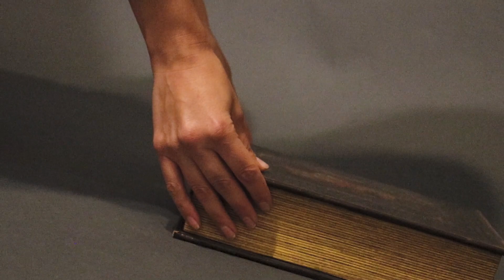Svetlana Newsome's Story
Svetlana shares with us the trauma of sudden loss after experiencing the loss of her husband. After his death she found herself alone as a single mother, but after going on spiritual journey, she was able to find the peace she was looking for.